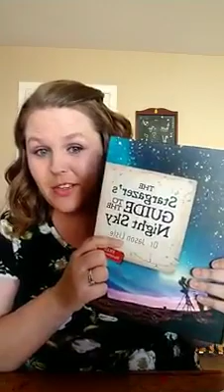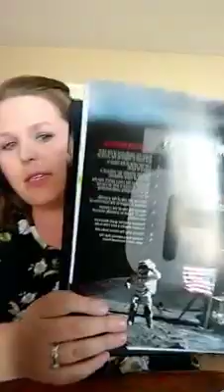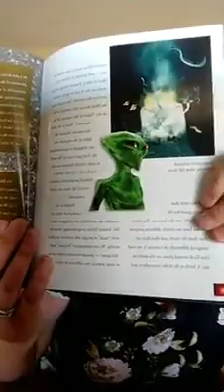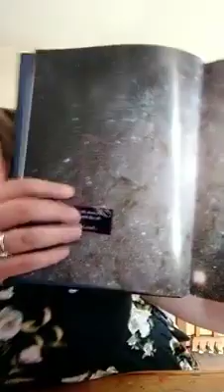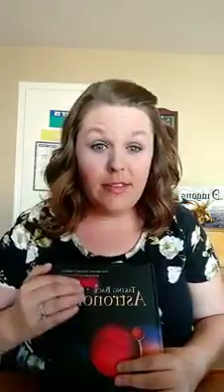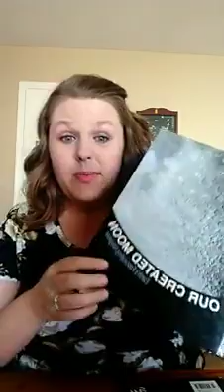Master Books' Survey of Astronomy High School Curriculum // a Homeschool Mom's Review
Anna, a homeschool mom of 6, shares her daughter's experience using Master Books' Survey of Astronomy curriculum for high school students. With solid science and Biblical perspective, your homeschool student will journey from the barren moon to the farthest galaxies as they discover the wonders of God’s incredible universe.

Do you have questions about Master Books Homeschool Curriculum? Join the Moms of Master Books Facebook group for live video reviews and get answers from staff members, author, and other homeschool moms.

*This video was originally recorded in the group.